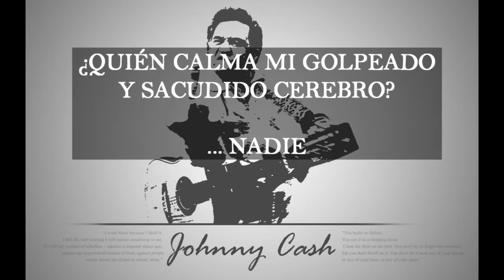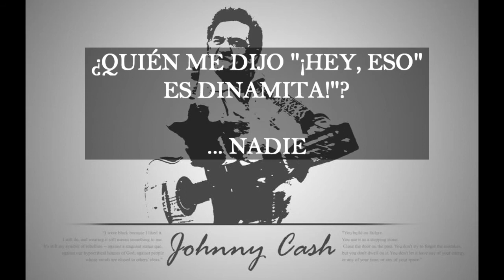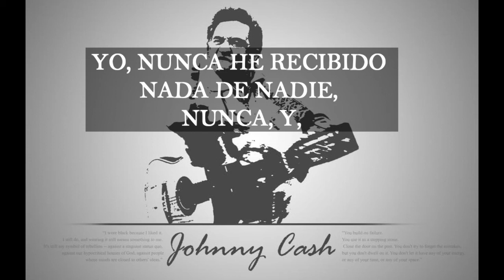Johnny Cash - Nobody (Subtitulada Español)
Album: American III, 2000
*Originalmente por Bert Williams en 1906